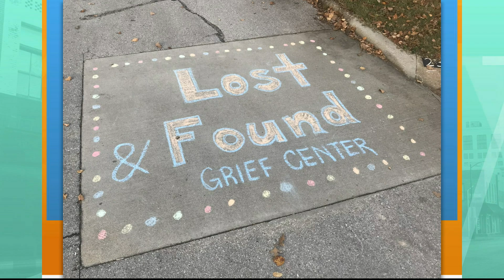Lost & Found Grief Center's Chalk Art Contest